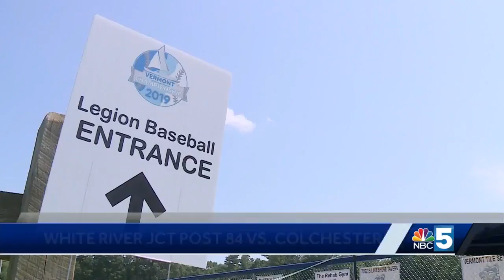Colchester kicks off Vermont Legion Baseball Tourney with walk-off win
Cannons fire past White River Junction Post 84 in nine innings for the tournament-opening victory.